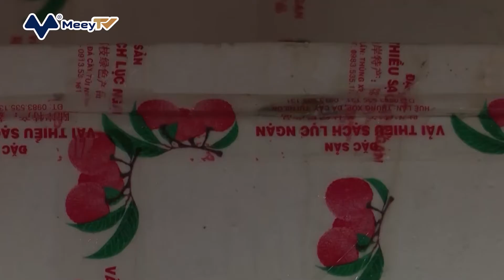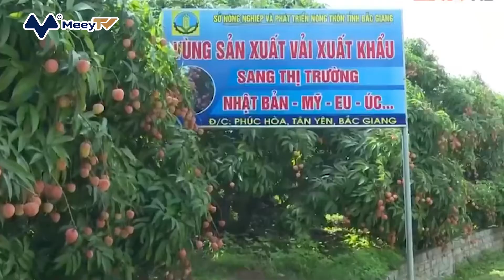VẢI THIỀU, THANH LONG LẤN SÂN THỊ TRƯỜNG 2,6 TỈ USD CỦA THÁI LAN